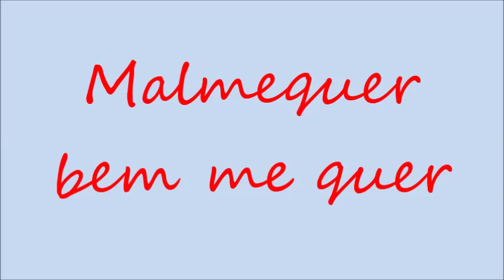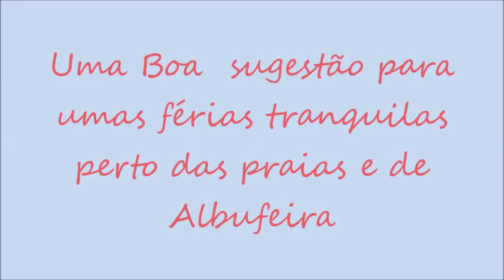Malmequer bem me quer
O meu amor bem me quer!